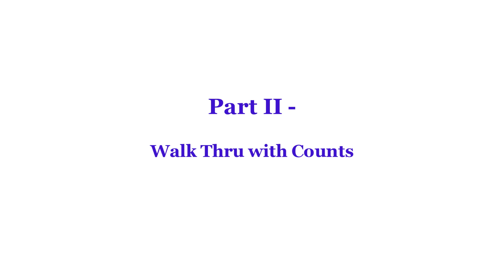Ocean To Ocean - Line Dance (Dance & Walk Thru)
ocean to ocean line dance
32 counts/2 wall, Easy Intermediate Level
Choreographed by David Hoyn, Philip Sobrielo, Rebecca Lee & Grace David